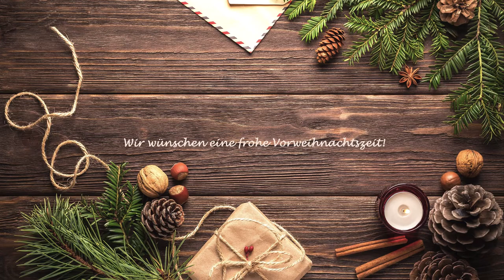18. Dezember: Schlaf wohl, du Himmelsknabe du / Karl Neuner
‚Musikalischer Adventskalender‘

Eine frohe Vorweihnachtszeit und musikalisch-besinnliche Momente mit dem ‚Musikalischen Adventskalender‘.

Besonders in der Vorweihnachtszeit soll die Musik die Ohren aller erfreuen, deswegen bleibt der ‚Musikalische Adventskalender‘ kostenlos.

Wenn Sie dennoch gerne einen Beitrag zum Projekt leisten möchten, können Sie das über folgenden Link tun